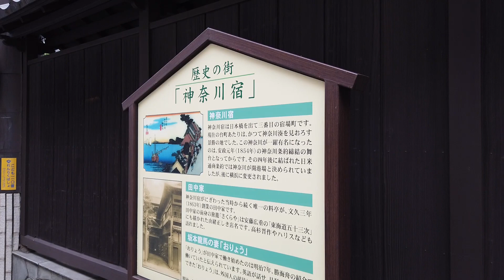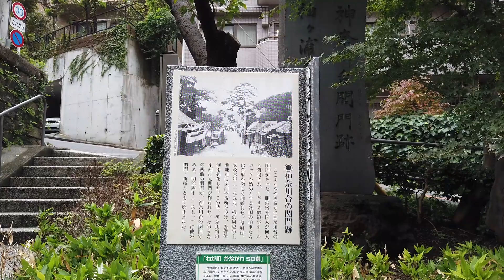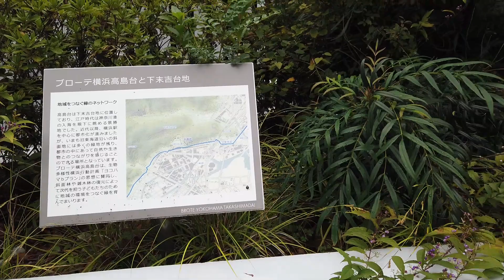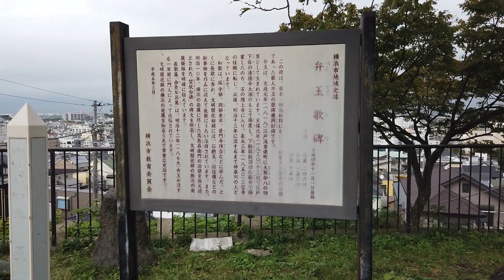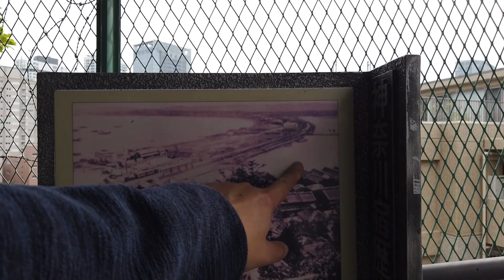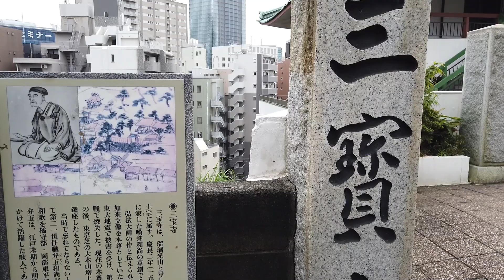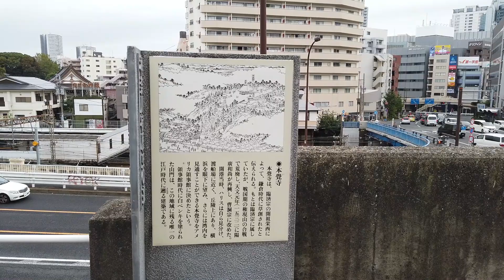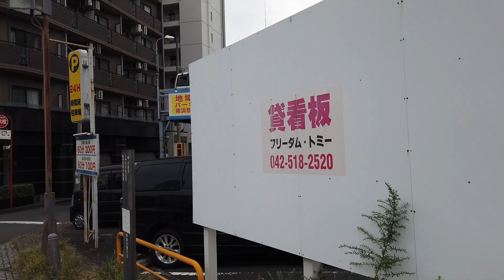#217 Daimachi & Takashimadai, Yokohama 横浜・台町＆高島台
Walking Route: Yokohama Station ~ Daimachi ~ Takashimadai (Yokohama)
歩いたルート：横浜駅～台町～高島台（横浜）